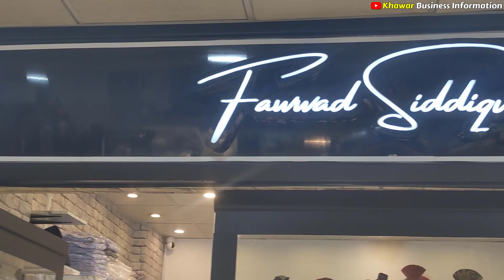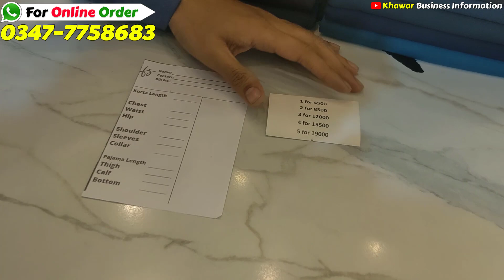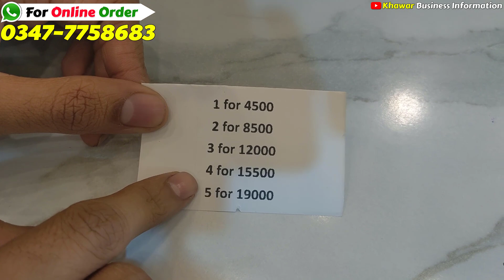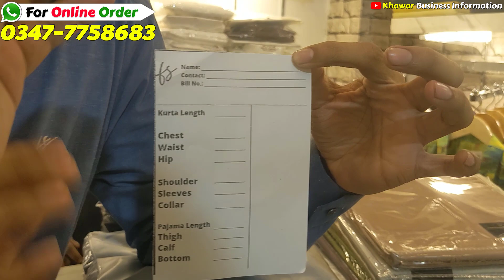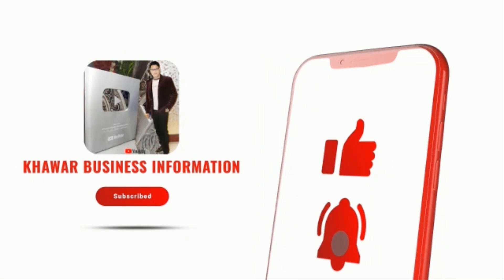Gents Stitched Shalwar Kameez | Kurta Pajama | Best Quality Shawls | Wholesale Market in Karachi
Gents Stitched Shalwar Kameez | Kurta Pajama | Best Quality Shawls | Wholesale Market in Karachi- Fawad Siddiqui

~ ADDRESS ~
Fawwad Siddiqui
Shop No. S-37, Second Floor,
Saima Pari Mall, Hyderi,
beside Taimooria Masjid,
North Nazimabad Block H, Karachi.
Men's Shalwar Kameez Pakistani | Kurta Pajama New Design | Saima Paari Mall | Fawad Siddiqui

Hi Viewers Welcome to KHAWAR BUSINESS INFORMATION YouTube Channel :-

** 𝗬𝗢𝗨𝗥 𝗦𝗘𝗔𝗥𝗖𝗛𝗘𝗦 **
gents suit wholesale market in pakistan,
shalwar kameez,
gents stitched shalwar kameez wholesale price,
mens shalwar kameez,
gents shalwar kameez,
mens kurta shalwar wholesale market in lahore,
gents shalwar kameez market in karachi,
gents stitched shalwar kameez,
latest gents kurta pajama design,
gents kurta shalwar,
cheapest kurta shalwar market in pakistan,
mens kurta shalwar market in karachi,
branded kurta shalwar market in karachi,
saddar cooperative market karachi,
saddar karachi market,
tariq road kurta gali,
gents winter collection,
gents winter suit,
gents winter collection 2023,
gents winter shawl,
gents winter coat,
gents winter shawl,
gul ahmed winter collection 2023,
gul ahmed cotton gents,
mtj winter collection 2023,
bonanza satrangi winter collection,
gents suit cutting,
gents suit wholesale market in karachi,
gents suit cutting karne ka tarika,
gents suit new design,
gents suit stitching,
men's fashion,

Commercial Ads
Collaboration
& PR Packages
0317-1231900